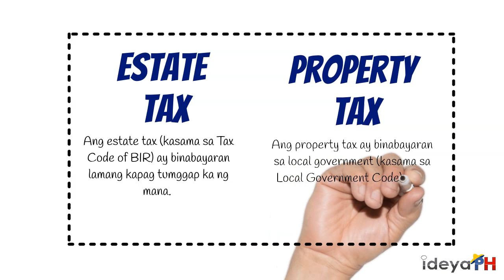Ano ba tong trending na ESTATE TAX?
Money Matters Episode 4